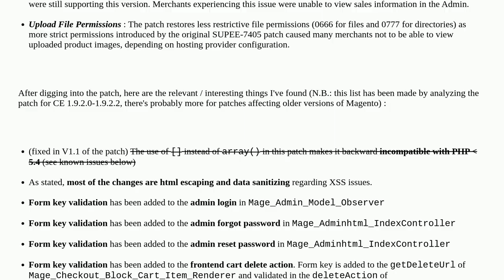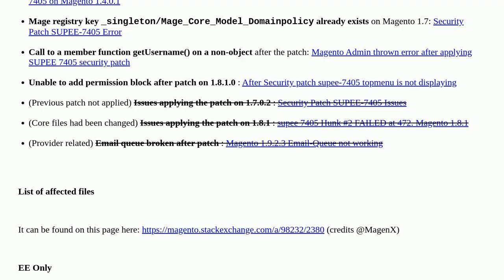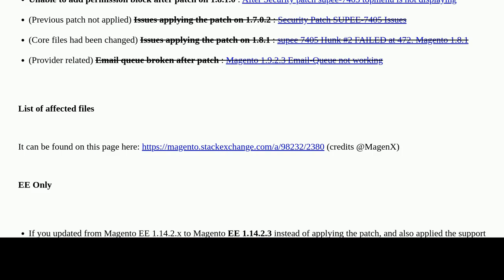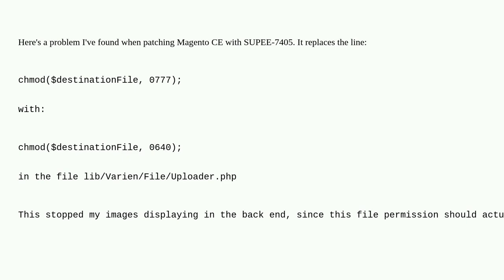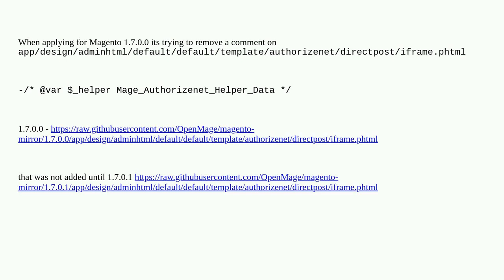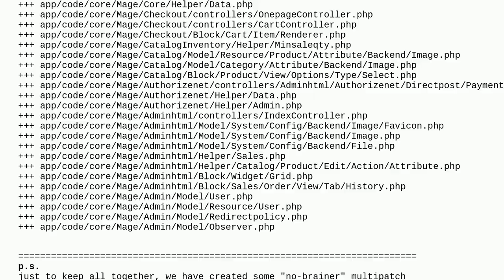Magento: Security Patch SUPEE-7405 - Possible Problems?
Security Patch SUPEE-7405 - Possible Problems?

A special thanks goes out to the awesome community

  supee-7405 magento-1 security patches